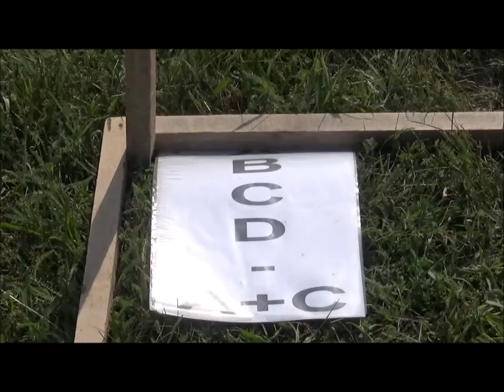2018 - Falunap - Koronglövő tréning